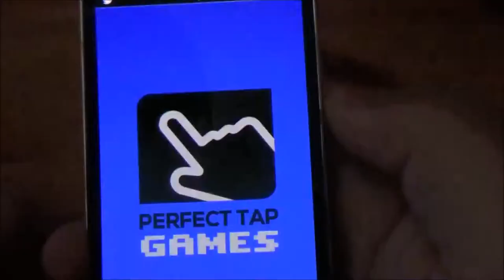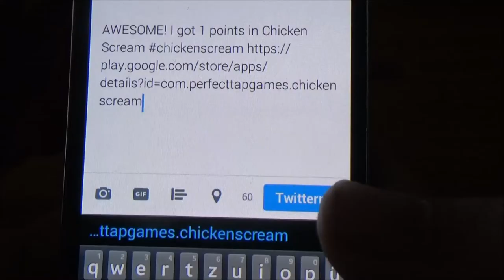ZWERGI SCHREIT EIN HÜHNCHEN AN